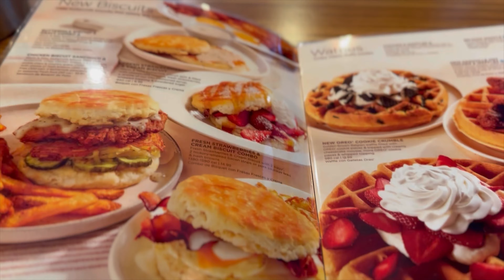Escaping the Mundane: Experiencing a Day in the Life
Join us on a journey to escape the mundane and experience a day in the life full of adventure and excitement. From trying new foods to exploring unknown places, this video will inspire you to step out of your comfort zone and make the most out of every day. Don't miss out on this epic adventure!

$twala12